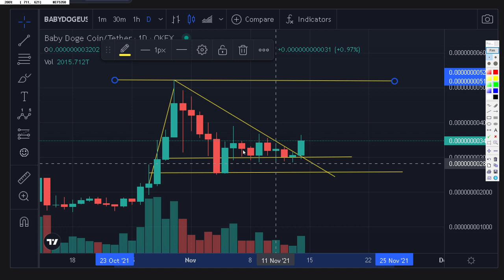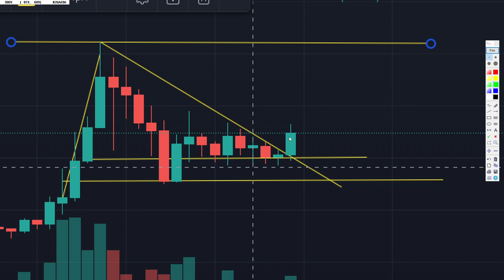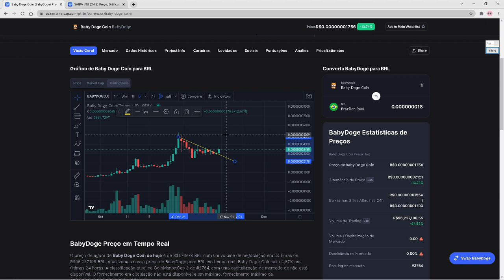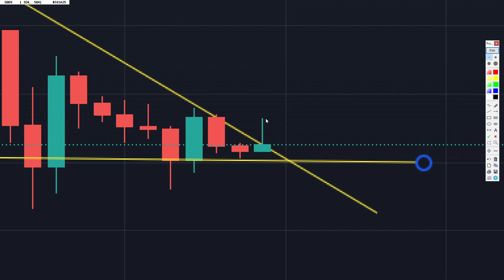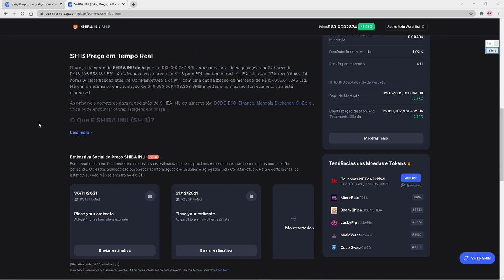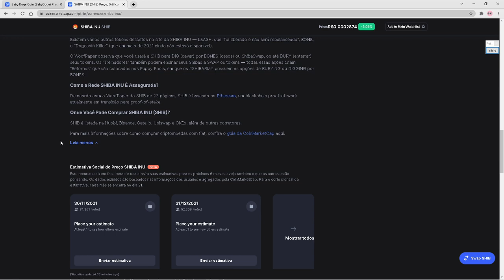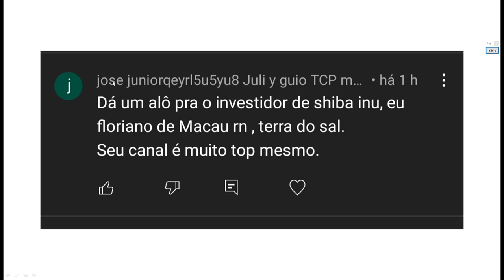BABY DOGE E SHIBA INU SUBINDO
Esse vídeo não pode ser considerado uma indicação de compra ou venda de cripto ativos etc.
Considere-o apenas como um ponto de vista sobre o mercado e tire suas próprias conclusões, ok?

Um grande abraço do Carlos!

ShibaInu, BabyDogeCoin, Mana e Bitcoin. Bate papo matinal sobre o momento das criptos